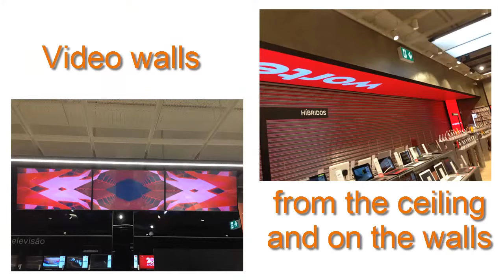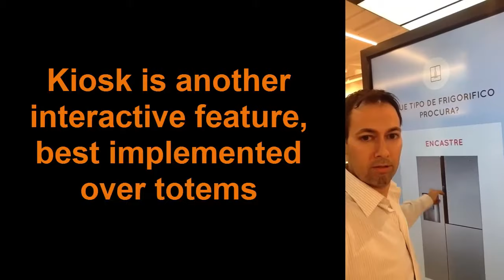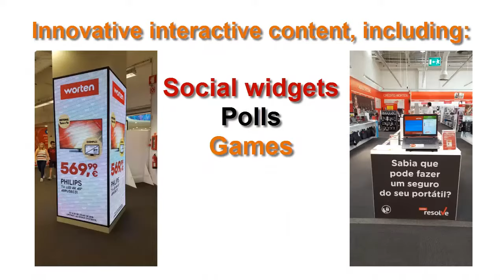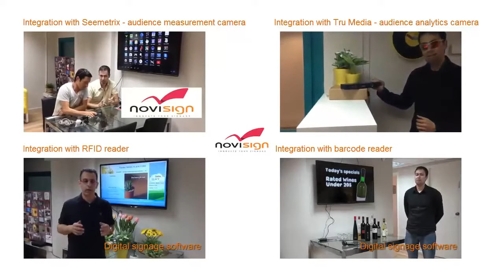NoviSign - retail digital signage installation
This is an example for the retail vertical with digital signage software by NoviSign. The installation included video walls, LCD displays, Android players and Windows players.
Do you want to learn more?